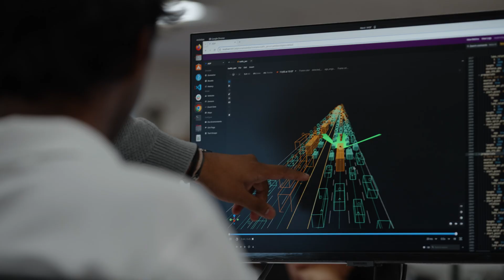Applied Intuition acquires EpiSci: The future of defense is autonomous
We see a future where deterrence hinges on human-machine teams working as one—elevating human performance for competitive advantage; a future where our warfighters will offload risk and routine to intelligent machines, freeing them to focus on what matters most: Outpacing our adversaries.

Applied Intuition’s acquisition of EpiSci—a recognized leader in autonomous AI software for national security—is an important step toward a more secure future. Through this acquisition, Applied Intuition Defense will now deliver the best autonomy software to the U.S. and its allies, operating on land, air, sea, and space.

EpiSci’s deep experience building multi-domain autonomy applications with the Department of Defense—including winning DARPA’s first autonomy program contract for air combat and demonstrating next-gen battle management solutions with the U.S. Navy—is unmatched.

Combining EpiSci’s technology portfolio with Applied Intuition’s expertise in ground autonomy, this acquisition sets a new standard in tactical AI and national security. It also marks a significant milestone in Applied Intuition Defense’s mission to bring next-generation technologies to the warfighter.